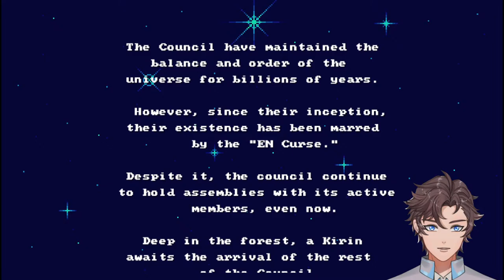For The Council! [HoloCouncilRyS RPG] #1